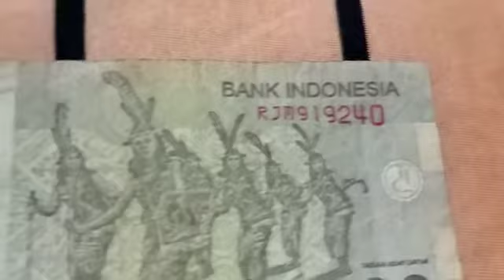Indonesia 2000 Rupiah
Hi Friends,
Today We See Indonesia 2000 Rupiah

After 100 subscribers i do a bank note give away so help me for 100 subscribers